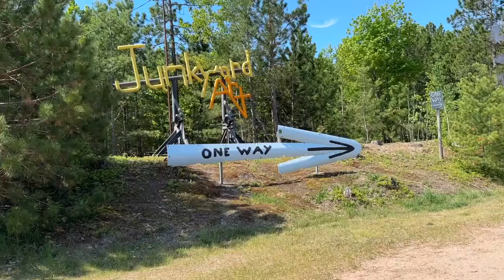Lakenenland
In today's video we go to Lakenenland sculpture park in Marquette, MI. This place is pretty unique, it is open 24/7, you can walk or drive through and during the winter you can even snow mobile through it. Tom Lakenen has built over 100 sculptures from scrap iron and it is totally free to check out but donations are always welcome. PSA. If it is mosquito season make sure to wear loose fitting pants and long sleeve shirts and a netted hat if you have one. The mosquitos are no joke in the Upper Peninsula.